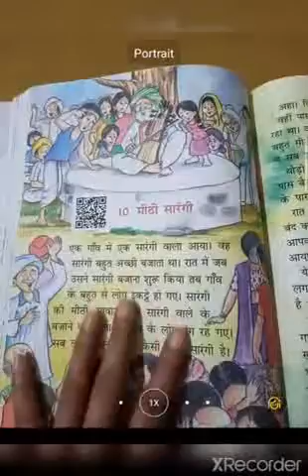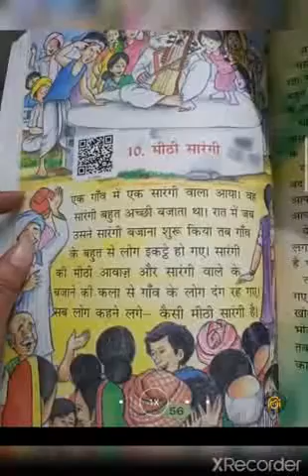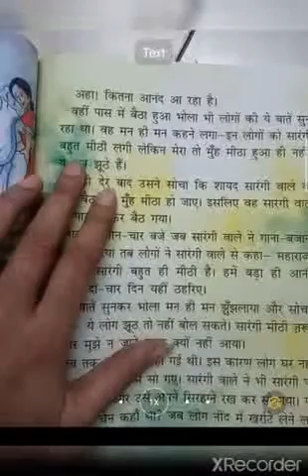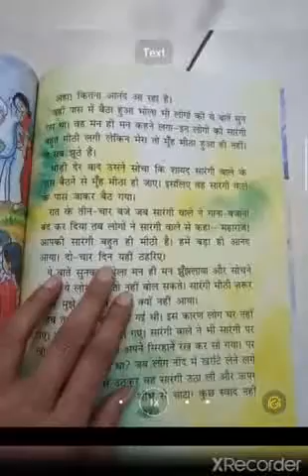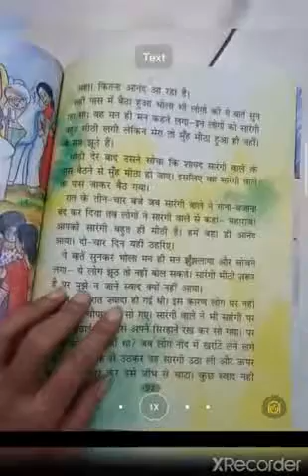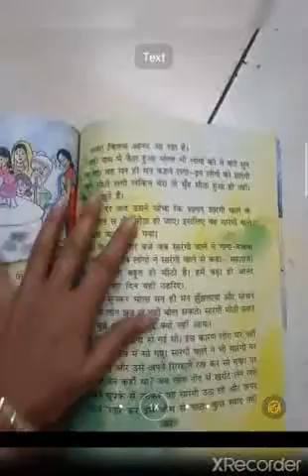MCPSS Class 2nd Sub Hindi Ch10 Part I